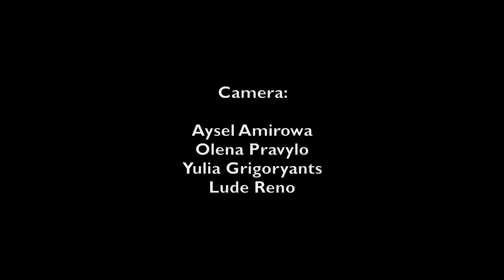One Caucasus 2014: Shavparosnebi - the martial arts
Shavparosnebi ("The Blackshielders") - Federation of Georgian Martial Arts was invited to take part in One Caucasus 2014 by our friends from Chveneburebi. Video contains part of their performance in Tserakvi.

One Caucasus is the international festival and long-term borderland program aimed at creating inspirational & safe space for meetings of young people from Caucasus.

The first (very experimental) edition of One Caucasus festival took place in August 2014 in little village of Tserakvi in the Marneuli region.